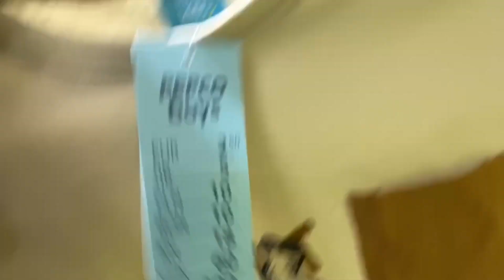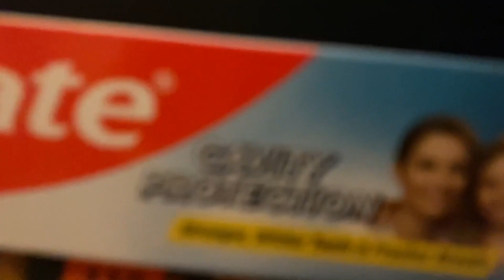Am fost sa impartim cadouri pentru peste 50 de copii din judetul Cluj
Cluburile Leo oferă tineretului la nivel mondial șansa de dezvoltare și contribuire, individual și colectiv, ca și membri responsabili ai comunității locale, naționale și internaționale. LEO este principalul partener al Lions International.

LEO Cluj-Napoca Bastion a fost înființat în anul 2004, având la momentul actual un număr de peste 50 de membri activi.

EN

Leo Clubs offer young people worldwide the opportunity to develop themselves and contribute, individually and collectively, as responsible members of the local, national and international community. LEO is Lions International's main partner.

LEO Cluj-Napoca Bastion was established in 2004, currently having over 50 active members.